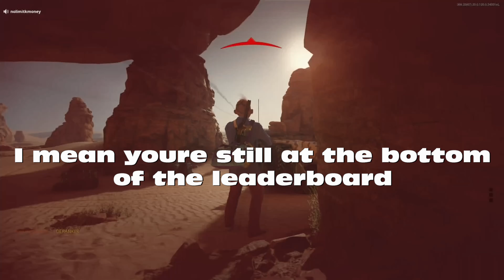The Trolling of NoLimitKmoney :: M79 NOOBTUBE Trolling :: It Ain't Over til :: COLD WAR TROLLING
Call of Duty Black Ops Cold War trolling. M79 Noobtube Gameplay.
NoLimitKMoney cant resist running his mouth because I was at the bottom of the Leaderboard while using a Noobtube.
And Then.

Karma, Bitch

Moral of the Story... "It aint over til the fat lady sings"